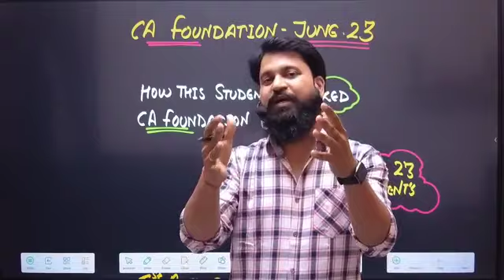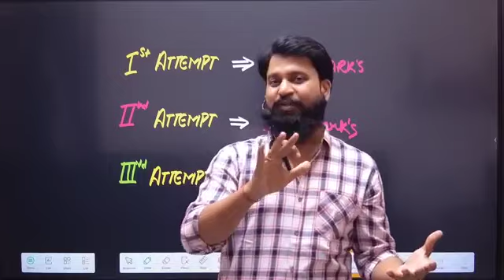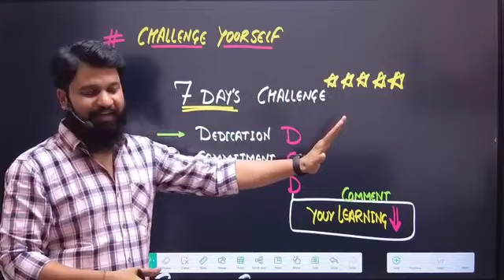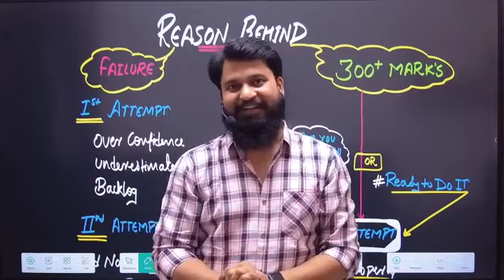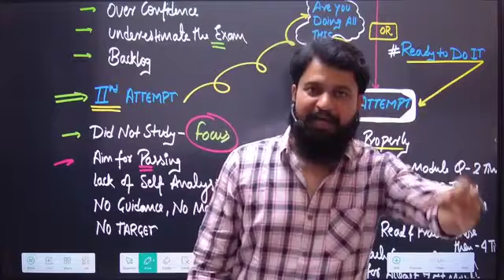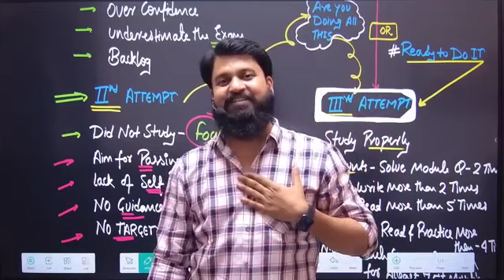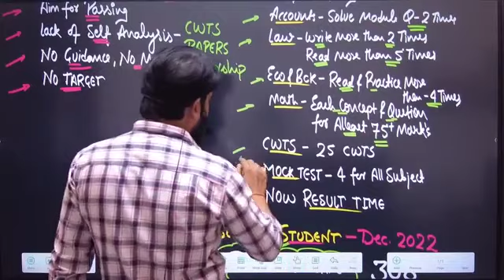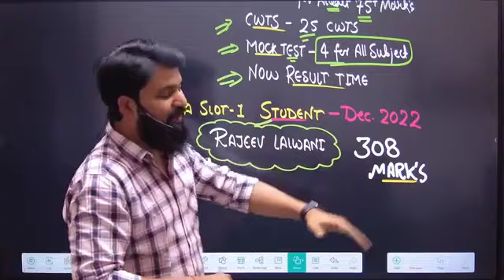INSPIRING STORY 🔥 I How this Student Cracked CA Foundation Exam in IIIrd Attempt I CTC Classes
INSPIRING STORY 🔥 I How this Student Cracked CA Foundation Exam in IIIrd Attempt I CTC Classes ctc ctc classes